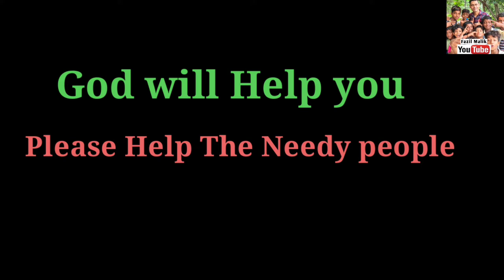जब एक बूढ़े बाबा की मदद की। 😢 😢 Heart Touching Video Poor People।Fazil Malik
Hello viewers Aaj ki video main poor food seller ki help ki hai jisse ki wo shocked ho gaye Poor food 😢 seller was shocked। Feel The pain

Poor Headphones 😢 seller was shocked। Feel The Pain
Poor man 😥 Hard work
Labour work for food
Fazil Malik helping video
Heart touching video
Very emotional 😢 video
Brown boy fitness
Brown boy fitness helping video
Humanity kindness video
Caring poor people
Helping poor people
Social experiment video
Indian culture video
Bollywood helping poor people
Actor helping poor people
Actress helping poor people 😢
Social worker
New heart touching video
Video gone 😢 emotional
Poor man crying 😭
Poor man headphones seller
Poor people shocked
Poor kid's on road
Asking money for food
Humanity video
Kindness video
Varun pruthi inspiring video
Motivational speaker video
Inspiring video
New songs
Trending searches video
Poor Headphones seller shocking
Poor banana seller
New trending video
Mushahid Khan helping video
Help them video
Help them video
Helping video
Feel the Pain 😔
Painful life